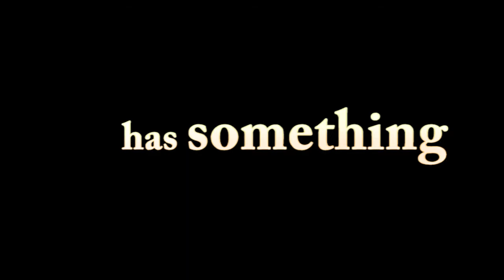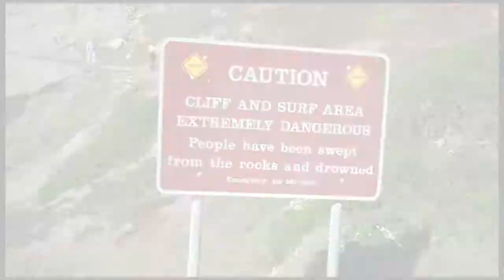San Francisco's Historic Sutro Baths - Vlog 16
We took a short tour of the ruins of Sutro Baths in San Francisco at Land's End. It's a very historic place that was originally built at the western most point in the city. It's not like any bath house you've ever been in. Also a portrait of Alamo Square's Painted Ladies...postcard perfect.